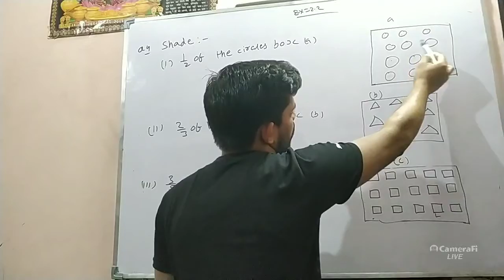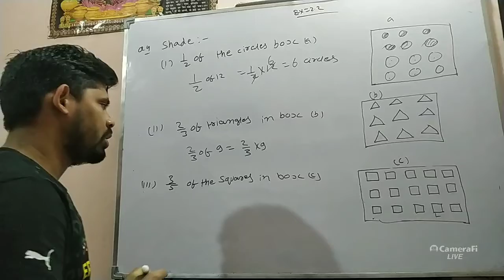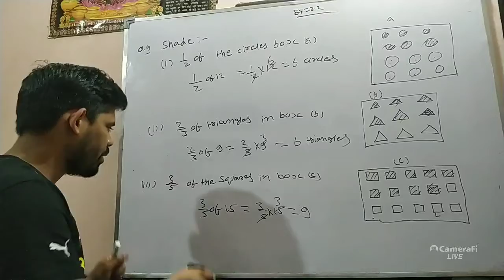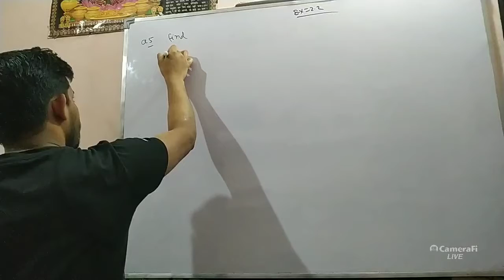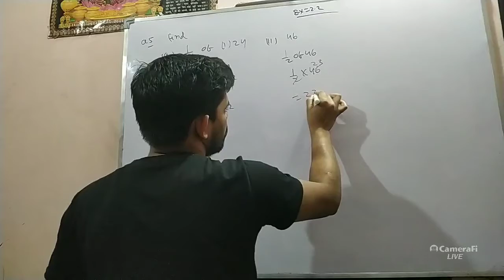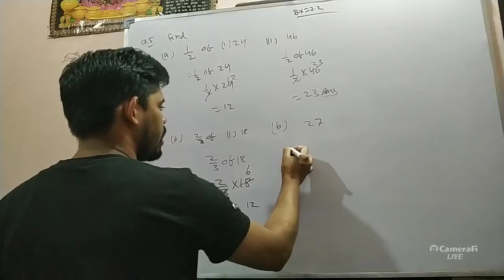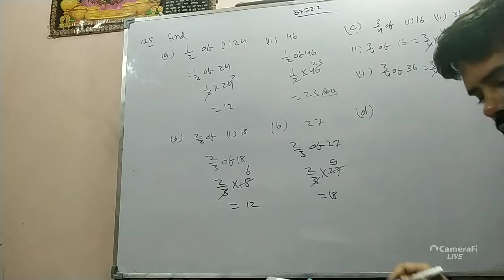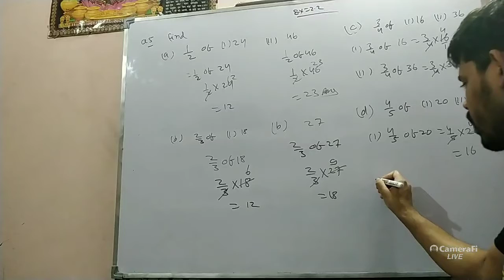Q no-4 & 5 Ex-2.2 fraction and decimal class-7, chapter- 2 ncert math book solution.